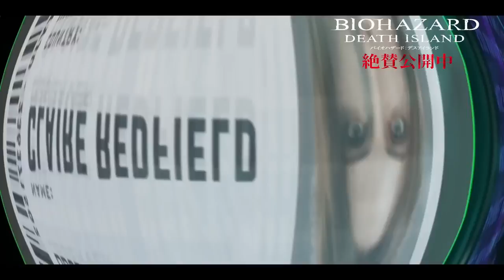Générique d'intro Biohazard / Resident Evil: Death Island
La vidéo d'introduction du film CG Biohazard: Death Island présentant les 5 héros sur une musique pesante. Vous ressentez la tension qui monte, peu importe le nombre de fois que vous la regardez !

Réalisateur : Eiichiro Hasumi
Scénario : Makoto Fukami
Directeur CG : Tomohiro Shimizu
Production CG : Quebico
Production : TMS Entertainment
Distribution : Kadokawa Animation
Production : DEATH ISLAND FILM PARTNERS
Licence Originale : Capcom Co., Ltd.